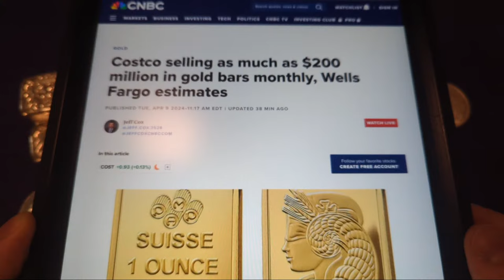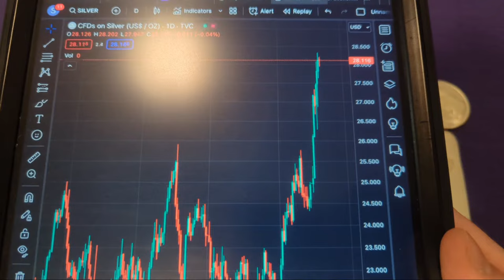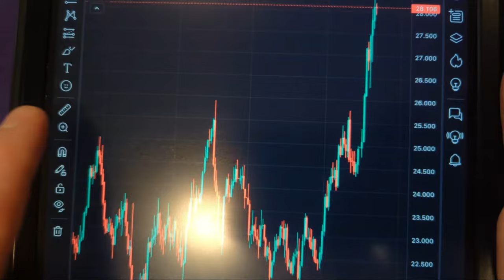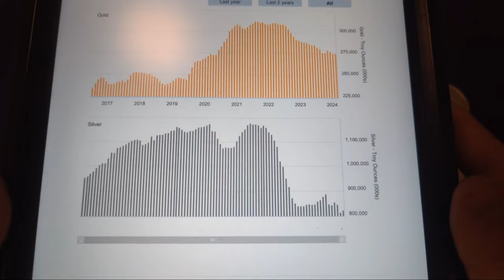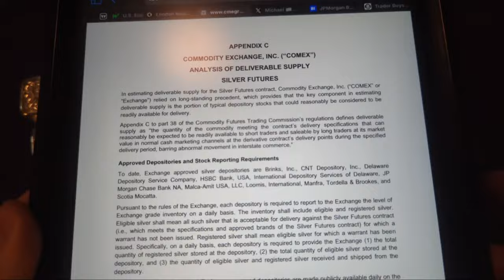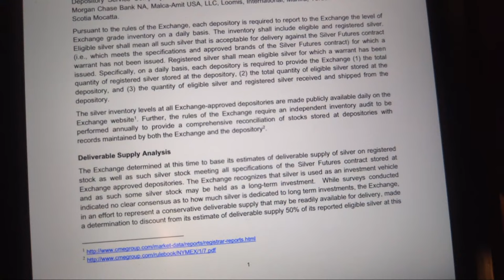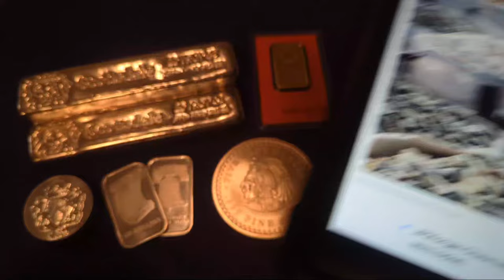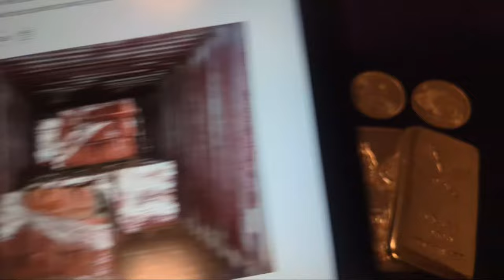Costco Selling $200 Million In Gold Bars Per MONTH (There's Not Enough Silver)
There isn't enough physical silver for what is coming.